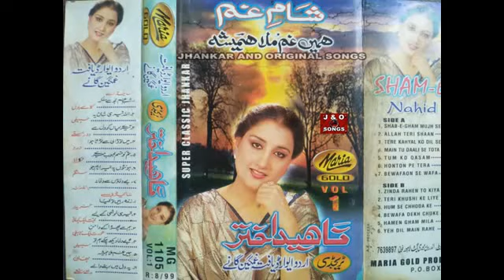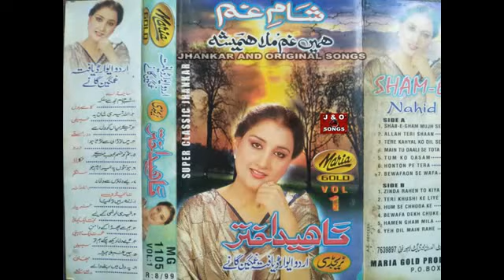NAHID AKHTAR MARIA JHANKAR VOL 1